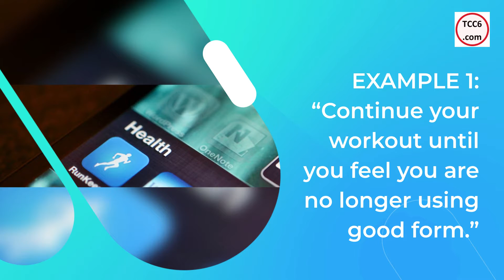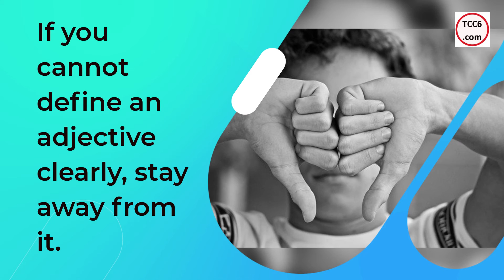Watch Your Adjectives When Writing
Watch your adjectives like a hawk when you’re writing a list or a procedure in a technical document.
Here is an example from the “Workout & Nutrition Guide” that came with the exercise equipment I’ve bought the other day.
• FREE Technical Writing Website with 2,000 Plus Articles